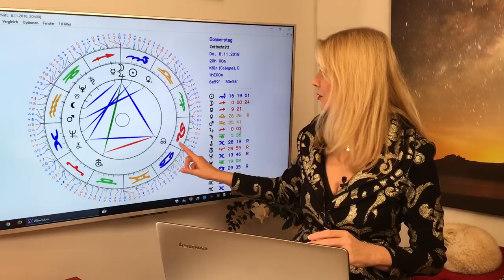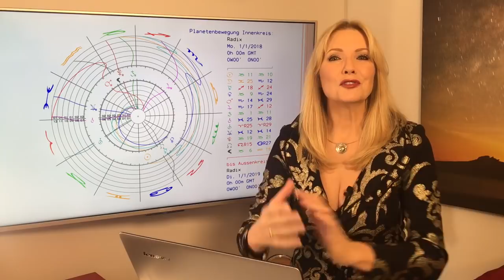Sternzeichen Fische: Dein Jahreshoroskop 2018 (Teil 1)